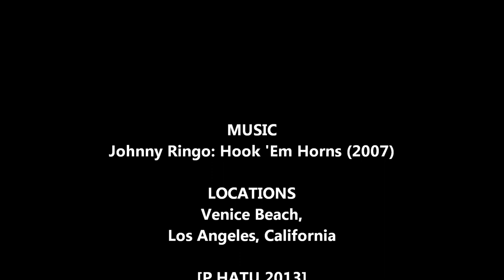The Layover S1E3 - Venice Bitch!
Los Angeles - Episode 3